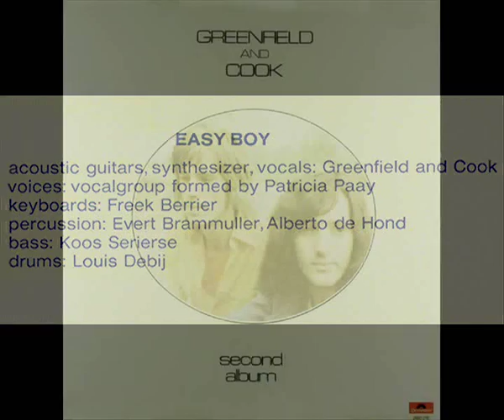Greenfield & Cook - Easy Boy (And We All Prayed Together)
Easy, Boy (And We All Prayed Together).is de zevende track van hun Second Album uit 1973 en was tevens hun zevende singel. Deze singel bereikte nummer 8 in de top 40 en kwam binnen op 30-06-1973